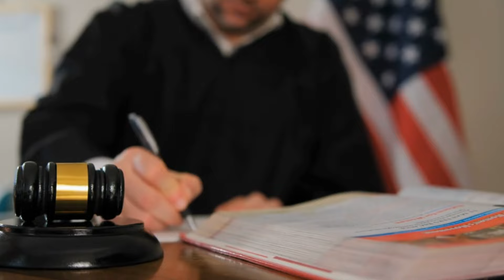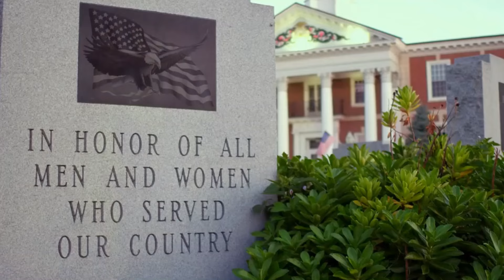🔥 Tom MacDonald - Goodbye Joe (Cover) ft. Nova Rockafeller 🎤 | Best Version 2024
Aquí tienes mi cover de "Goodbye Joe", el nuevo éxito de Tom MacDonald y Nova Rockafeller!

✨ Canción Original: Tom MacDonald - Goodbye Joe ft. Nova Rockafeller
🎤 Cover por: [@ReTuneCovers ]